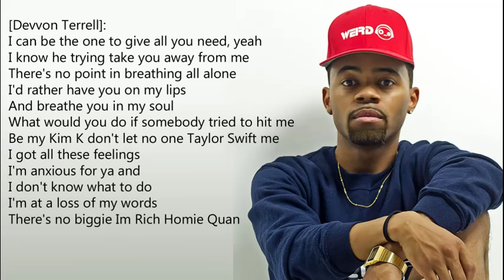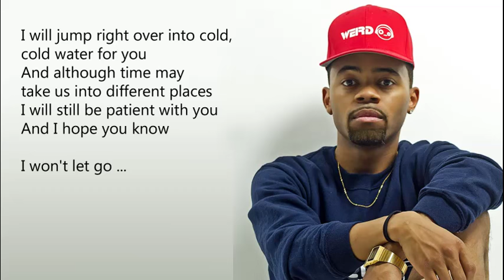Major Lazer - Cold Water feat. Justin Bieber & MØ (Devvon Terrell Remix) Lyrics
Major Lazer - Cold Water feat. Justin Bieber & MØ (Devvon Terrell Remix) Song With Lyrics